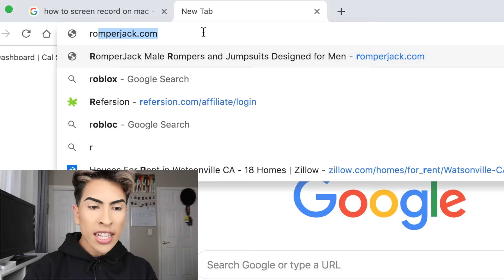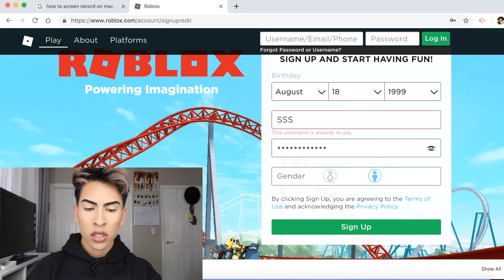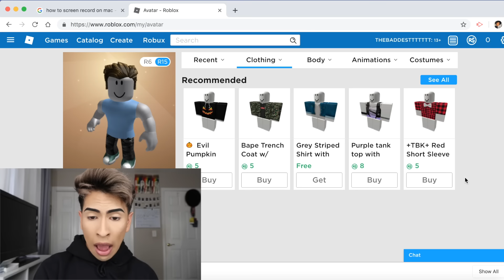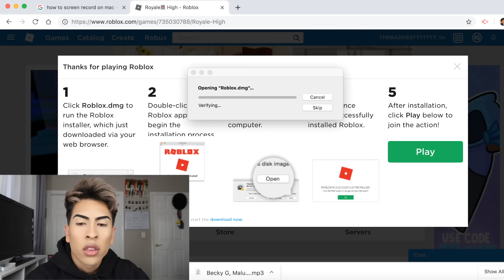Playing ROBLOX with CHAMACOS!! | Louie's Life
I've received some request to film a video playing Roblox!! I'm not really the time to play video games pero you guys asked for it, so here it is! I created my character and tried searching for an hombre in the game or a chile appointment. And girl omg.. It was not easy!! I had to put up a bun y agarrarme with some of these chamacos. They were really trying me. I hope you guys enjoyed the video and got some good laughs!!

-DodoLashes:
Banner Was Created by @melissaperaza on Instagram!